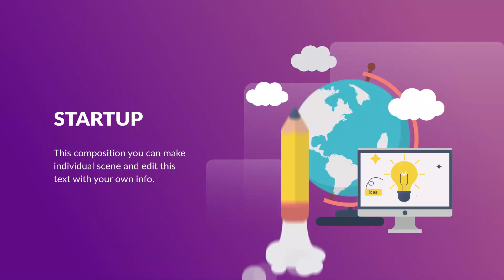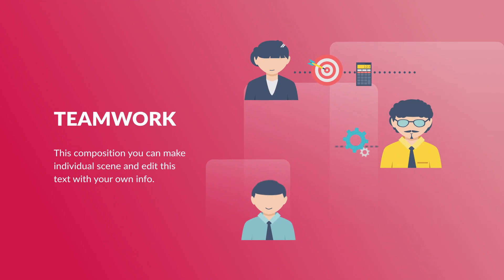Business Concept Animation | Apple Motion & FCPX | Apple Motion, Final Cut Pro template - Envato e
Download Business Concept Animation | Apple Motion & FCPX
 by Graphiqa

17 Business Concept | Apple Motion & Final Cut Pro X Template

UPDATE LOG : V2 :

AVAILABLE VECTOR SHAPE.
ALL COLOR EDITABLE
Multipurpose Apple Motion 5 & Final Cut Pro X Template suitable for video explainer, presentation, infographics, landing page, web animation, facebook and instagram posts, online marketing and much more.

We build Template focused on the real use and design with highly clean, minimalist, modern and also unique. created with highly attention of small detail.

Features :

17 Ready-Made Background Scenes
Text Editable
Text Positioning
Published Parameters Color Controls
No Plugins Required
Text Editable
Support for Apple Motion 5.4.5 and Above
Support for Final Cut Pro X 10.14.9 and Above
FHD Resolution
Files Included :

Apple Motion .MOTN
Final Cut Pro Generator Templates
Documentation Help .PDF
Link Font & Illustration .TXT
Audio Used :
Audio used just for Video Preview Only and not included in the main file, if you like them open Documentation file for see where you can find that Audio track.

Tha
Attributes
Applications Supported
Apple Motion, Final Cut Pro
Required Plugins
None required
Commercial License